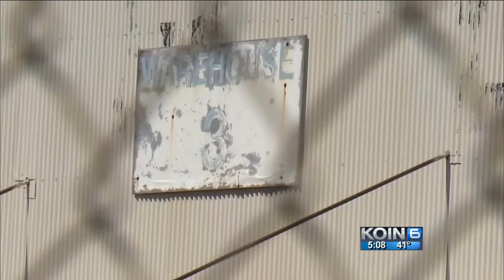Lithia Motors buys Terminal 1 for $12.5M